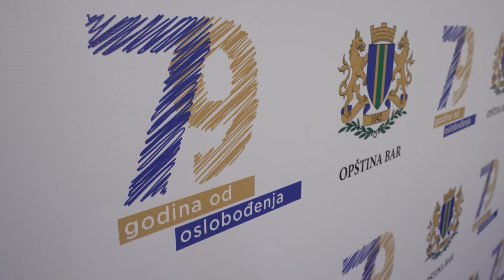Predsjednik Milatović na svečanoj sjednici povodom Dana opštine Bar